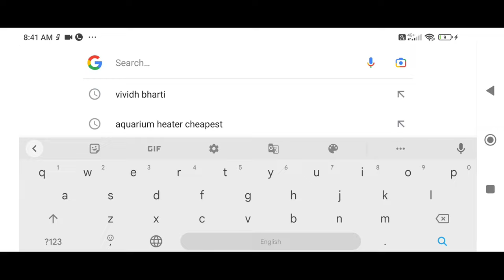Aquarium Heater banane ka Deshi Jugar Sirf 10/- me | Sabse Sasta Aquarium Heat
Aquarium Heater banane ka Deshi Jugar Sirf 10/- me
Aquarium Heater DIY
Sabse Sasta Aquarium Heater
DIY for Aquarium Heater
Home Made Aquarium Heater
Aquarium Heater Deshi Jugad

And Press The Bel Icon✓✓

Follow Me on✓✓ Instagram I'd : 97.prasaddeepak

Spread Your Love With Me By Sharing The Video With Your Friends✓✓

Your Queries: Aquarium Heater banane ka Deshi Jugar Sirf 10/- me

Thanks A Lot For Visiting My Channel and Watching The Video